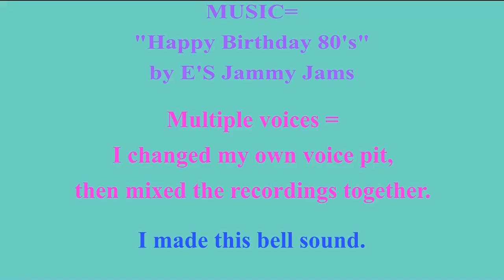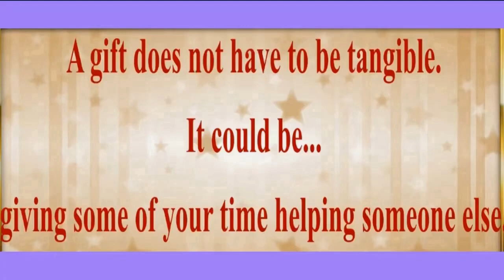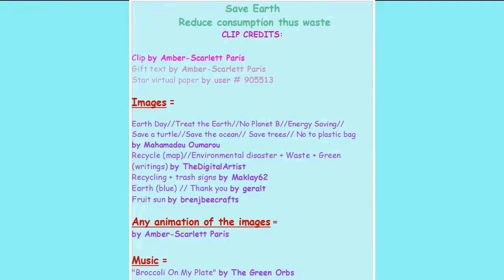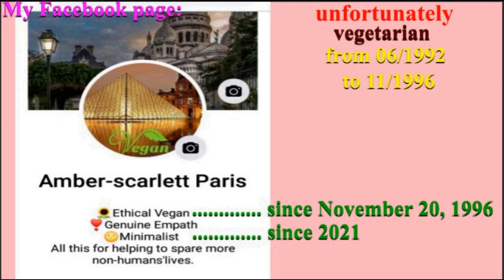3 VIDEOS (BIRTHDAY + 2 BONUS) 🎂 HAPPY BIRTHDAY on NOVEMBER 25 🎈 (French Parisian Accent)